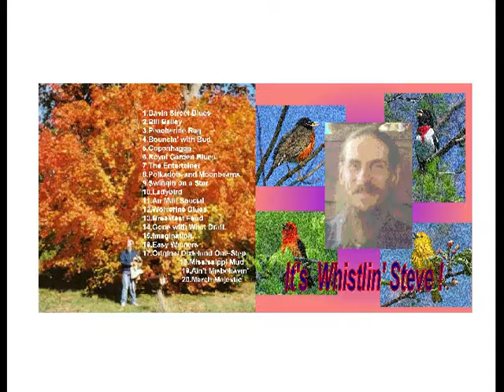Whistlin' Steve - "Polkadots and Moonbeams"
Jimmy Van Heusen tune published in 1940, Sinatra's first hit record with the Tommy Dorsey Orchestra.  During the song's first year, a fashion designer even created a "Polka Dots and Moonbeams" fabric print as part of a series of prints inspired by popular music.